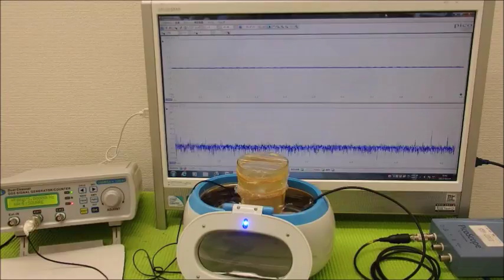オリジナル超音波プローブの「発振・制御」技術 ultrasonic-labo 超音波システム研究所